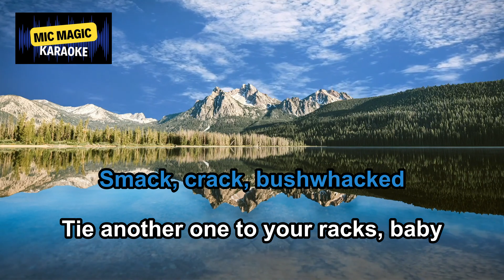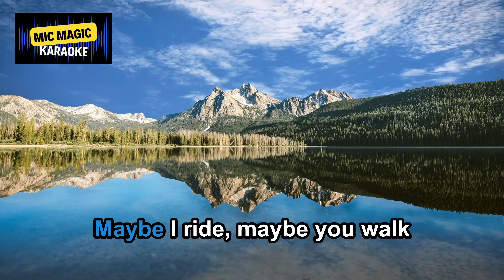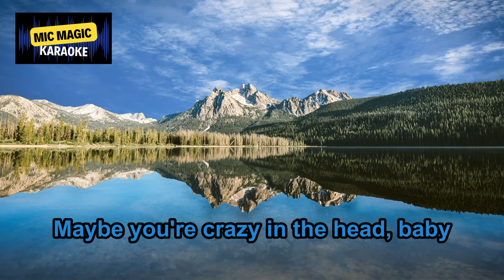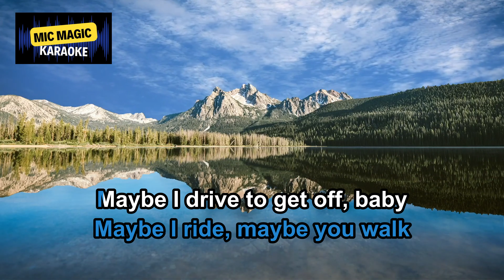DRIVE - REM (BEST HD KARAOKE VERSION)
🎶Sing your heart out with our karaoke tracks! 🎤 Perfect for parties, practice, or just pure fun! ✨"

Welcome to Mic Magic Karaoke, where the spotlight is yours! Sing along to your favorite hits, discover hidden gems, and unleash your inner superstar. Whether you're into classic ballads, chart-topping pop, or throwback tunes, we’ve got the perfect track for every mood. Grab the mic, feel the rhythm, and let your voice shine with Mic Magic Karaoke!